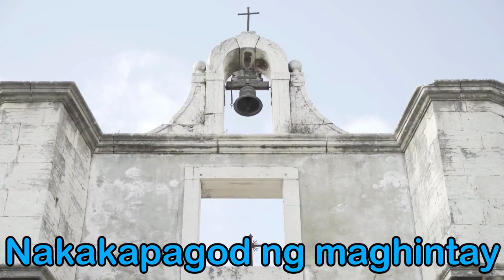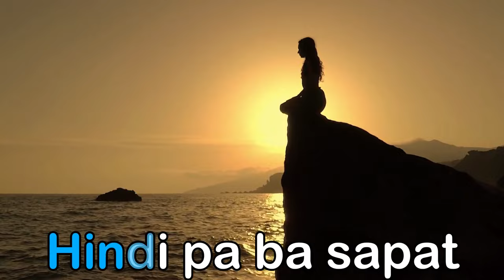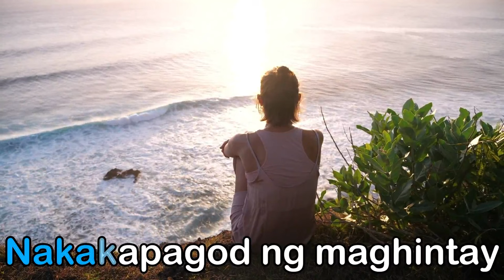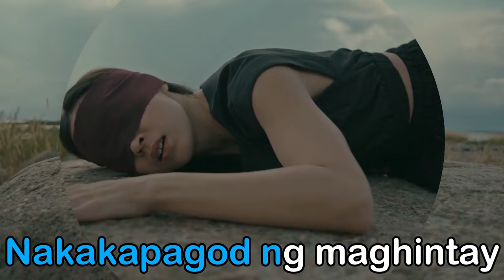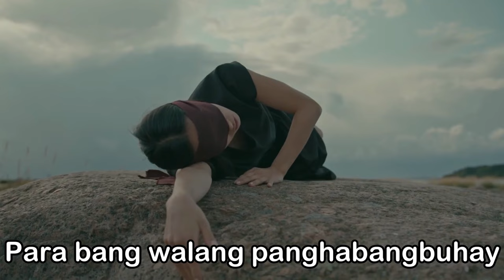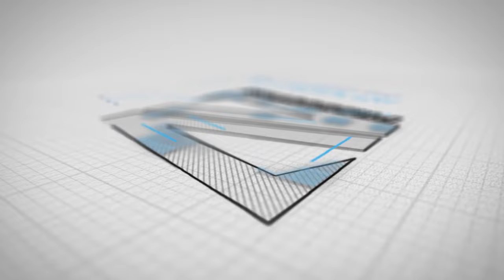Panay Duda Music Video#ARCHVLOG#karendavila